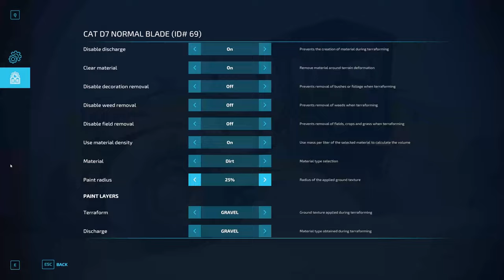Alone In The World | A Fresh Start | Episode 1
Welcome to the new series! In this episode I buy some starter equipment, expand the area of the starter field, and put in a much needed new road! Listen to music, relax, and watch Farming Simulator 2022 Gameplay

Watch: AT/youtube